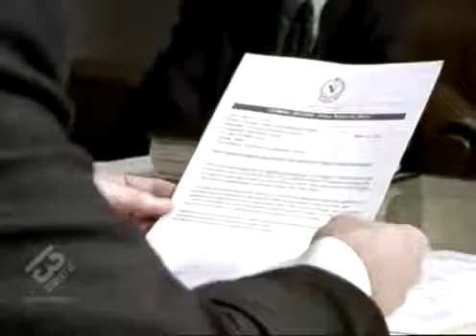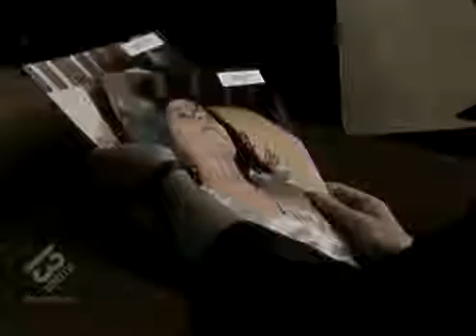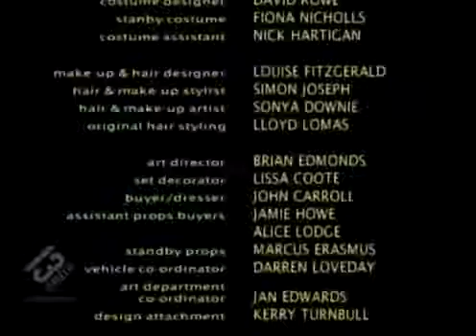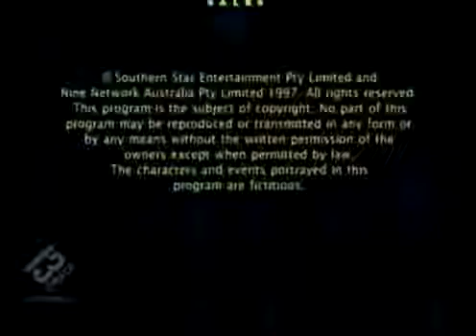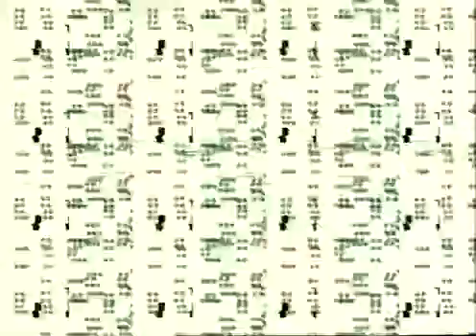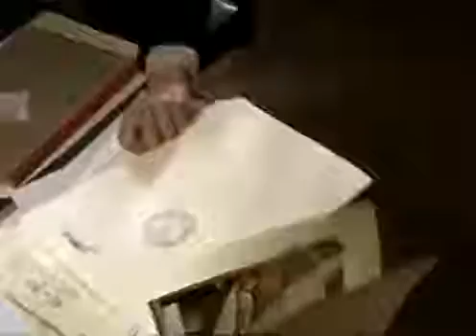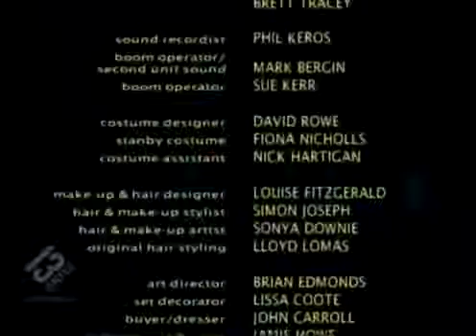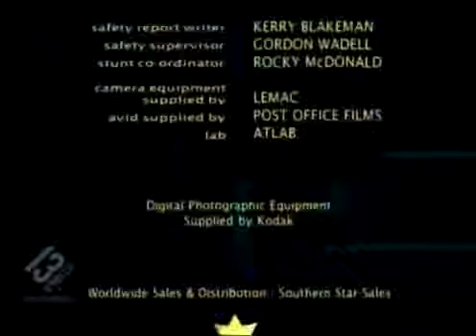Murder Call S02E15 Cry Wolf